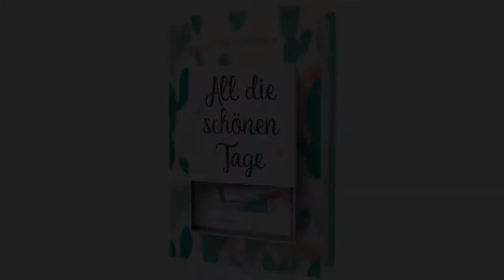DIY - "All die schönen Tage" mit Julia Kaufhold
In der "Schöne-Tage-Box", nach der Vorlage aus dem Roman "All die schönen Tage" von Julia Kaufhold, können alle kleinen und großen Erlebnisse gesammelt und aufbewahrt werden, bis die Schachtel voll ist mit schönen Momenten, an die man sich auch noch nach vielen Jahren erinnern kann.

Julia Kaufhold zeigt in ihrem DIY, wie einfach so eine Box gebastelt werden kann.